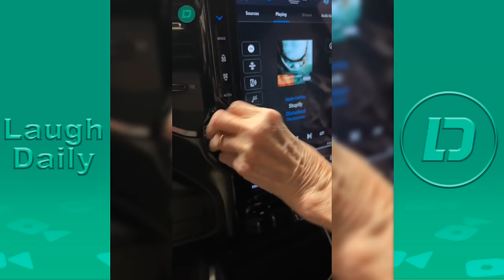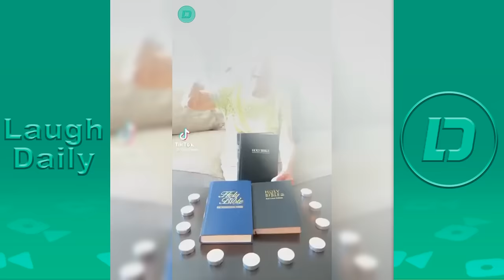New Ross Smith & Grandma TikTok Videos 2023 | Best Smooth Smith Funny Videos 2023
Funny Ross Smith Grandma TikTok Videos 2023